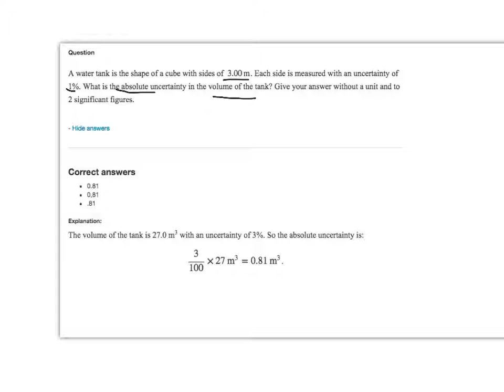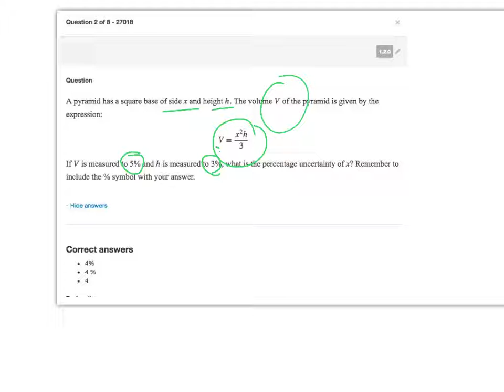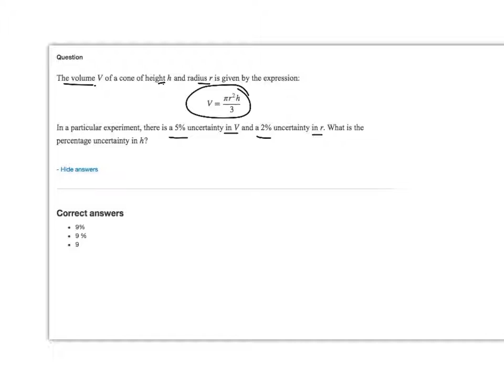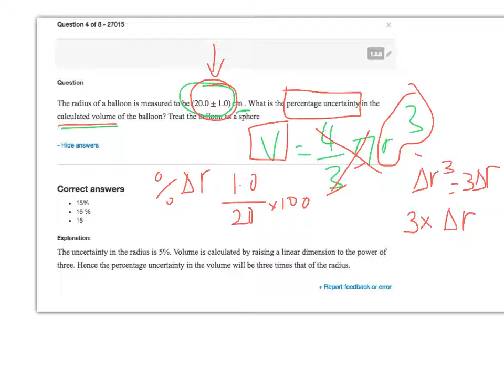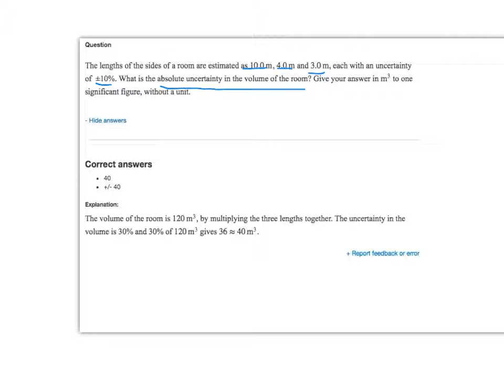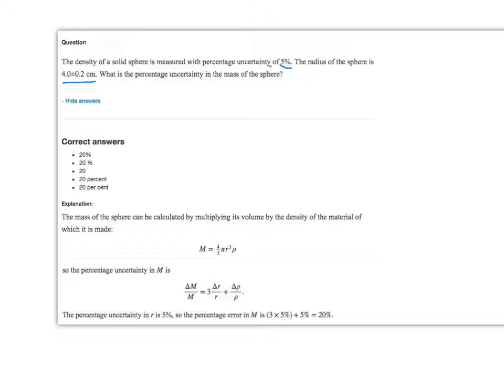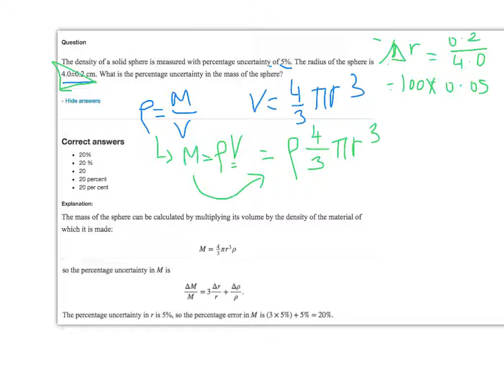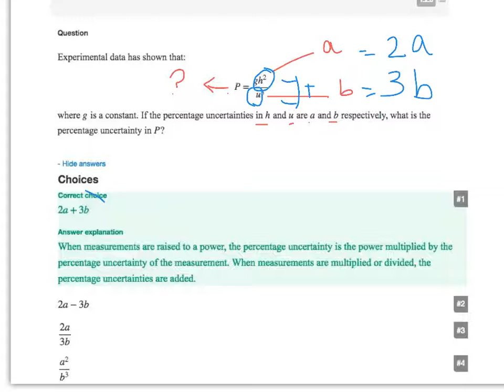Kognity 1.2 extension